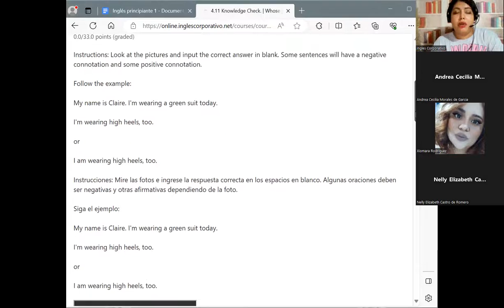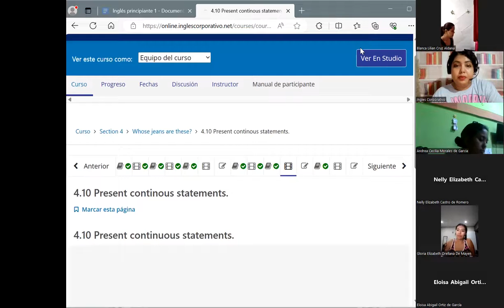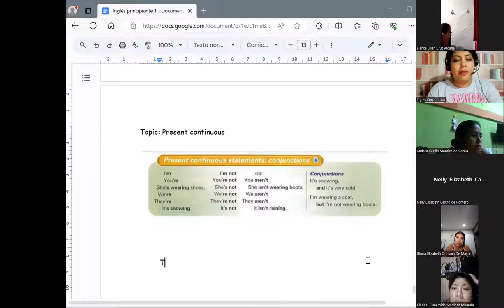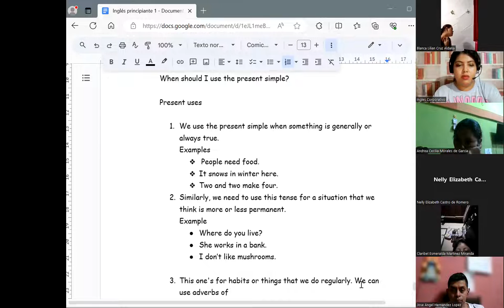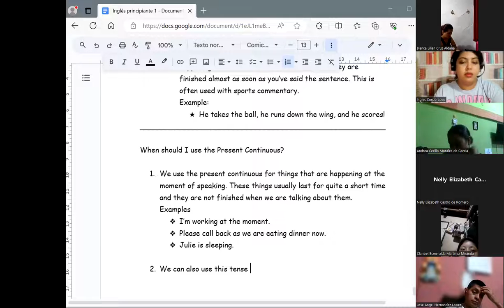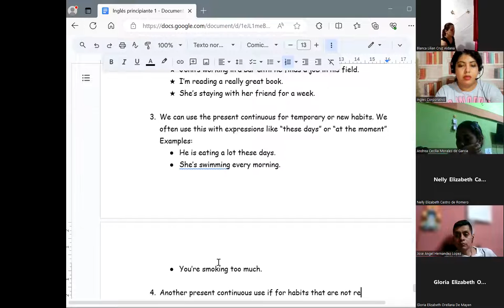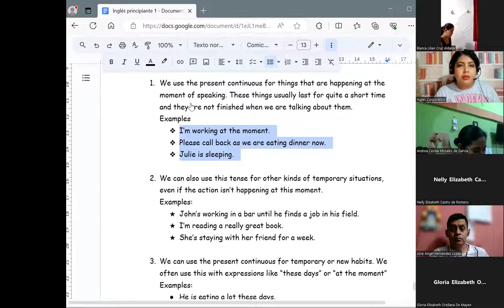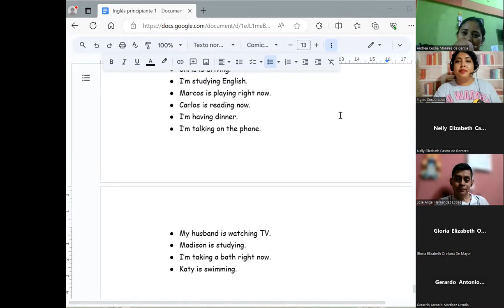Session 12-31/08/2023-P1-02-9-10-PM-08-23-Chavarria-Present simple and continuous.